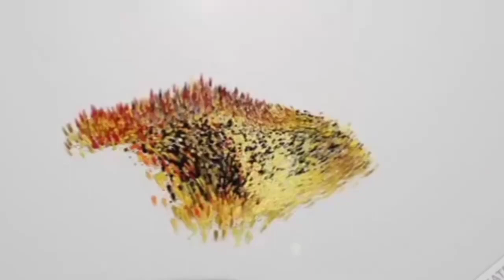KO 41 CR0C KI NOTICE AUR CASES KIYE GAYE BOOK | BHOPAL POLICE NE KI KARWAYI